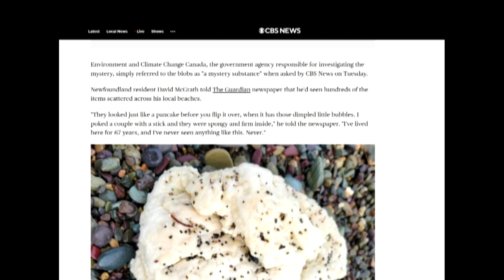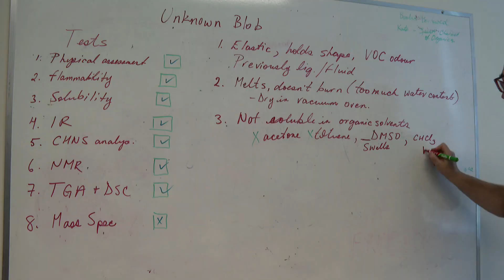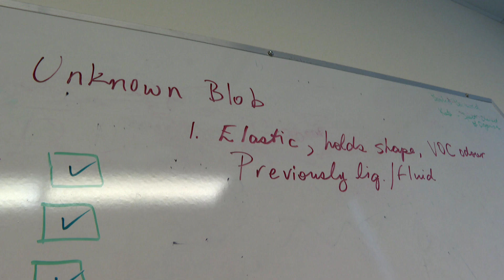Here’s what those mystery white blobs are made of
They washed up on several beaches in Newfoundland, and theories began to emerge. Latex? A weird jellyfish? Several organizations tried to determine what the substance was, and thanks to two MUN scientists, the mystery has been solved. The CBC’s Paula Gale and Jeremy Eaton played detective.